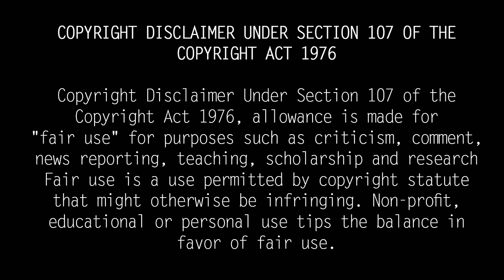Krishna Avatharam Full Story in Tamil | கிருஷ்ணரின் அவதார கதை | Sri Krishnavataram History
கிருஷ்ண அவதாரம் முழு கதை | Sri Krishnavataram History in Tamil

Krishnavataram Full Story in Tamil